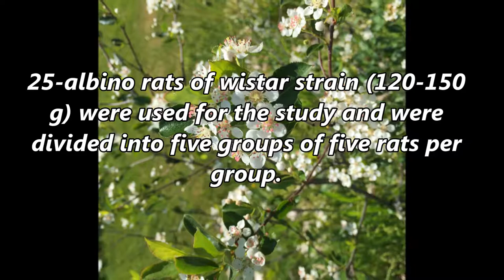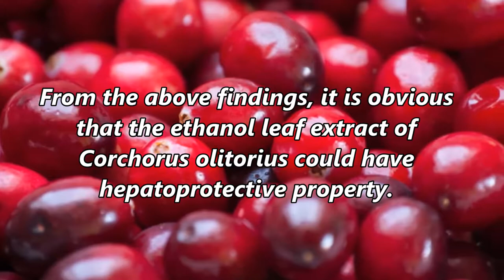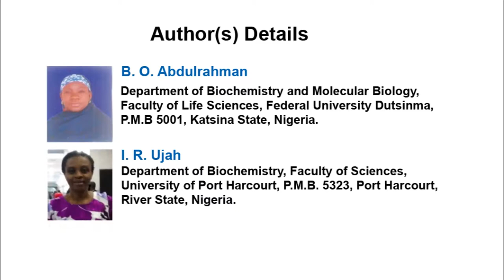Phytomedicinal and Ameliorative Effect of Ethanol Leaf Extract of Corchorus olitorius on Carbon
Phytomedicinal and Ameliorative Effect of Ethanol Leaf Extract of Corchorus olitorius on Carbon Tetrachloride Induced Hepatic Toxicity | Chapter 01 | Recent Advances in Biological Research Vol. 5

Liver, the engine house for biotransformation of xenobiotics serves as a receiving depot, processing factory and redistribution center of the body. In the light of these roles, the effect of ethanol leaf extract of Corchorus olitorius on CCl4 induced liver damage in wistar rats was assessed. CCl4 (0.5 ml/kg) was used to induced hepatotoxicity. 25-albino rats of wistar strain (120-150 g) were used for the study and were divided into five groups of five rats per group. Group A serves as normal control and was given distilled water of treatment equivalence, group B serves as a negative control and was treated with CCl4 and olive oil as a vehicle at the ratio of 1:1. Group C, D, and E were induced with CCl4 and the extract administered through oral gavages at scalar doses of 500 mg/kg, 750 mg/kg and 1 g/kg daily. The administration lasted for 15 days period after which the animals were sacrificed. Serum enzyme assay revealed that there was a marked reduction in the elevated activity of the hepatic enzymes viz alanine aminotransferase (ALT) A (71.2±3.27), B (98.8±2.61), C (78.0±3.74), D (74.8±2.77), and 74.6±1.95) respectively. Similar trend was observed for aspartate aminotransferase (AST), and alkaline phosphatase (ALP) levels when compared with the controls (P=.05). More so, the result revealed that the extract lowers serum albumin, no significant change in billirubin but increased total protein levels in all treated groups when compared with the controls (P=.05). Furthermore, it showed a significant decrease (P=.05) in White blood cell count (WBC), and platelet but no significant decrease (P=.05) in packed cell volume (PCV) and Hb. From the above findings, it is obvious that the ethanol leaf extract of Corchorus olitorius could have hepatoprotective property.

Author(s) Details

O. F. Ujah
Department of Chemical Sciences, College of Natural Sciences, University of Mkar, Mkar, P.M.B. 017, Benue State, Nigeria.

P. H. Nenge

B. O. Abdulrahman
Department of Biochemistry and Molecular Biology, Faculty of Life Sciences, Federal University Dutsinma, P.M.B 5001, Katsina State, Nigeria.

Mrs. I. R. Ujah
Department of Biochemistry, Faculty of Sciences, University of Port Harcourt, P.M.B. 5323, Port Harcourt, River State, Nigeria.